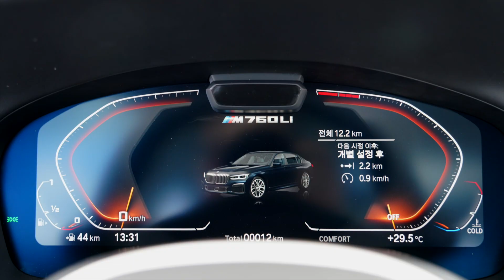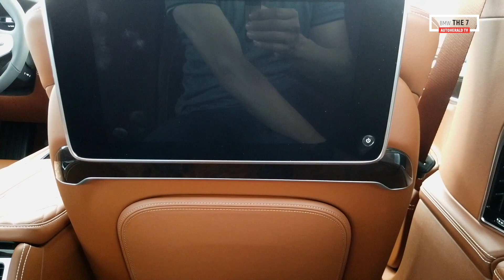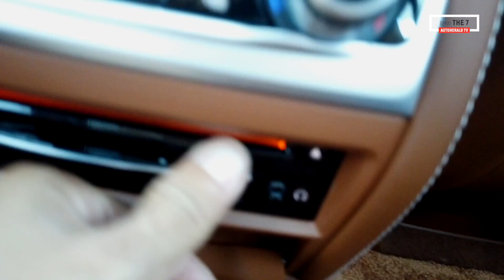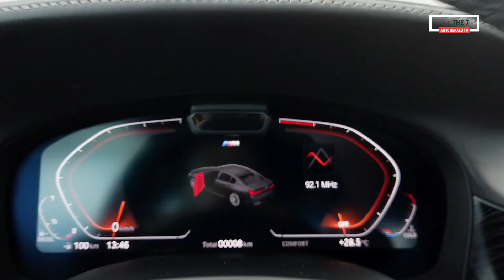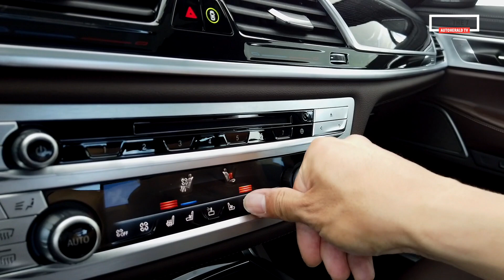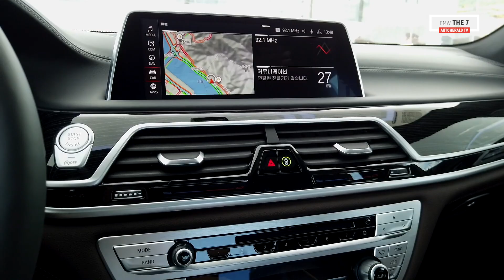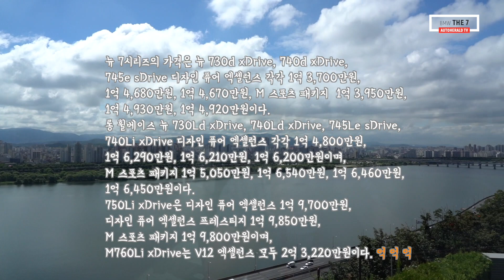BMW The 7, 럭셔리 세단에 그 이상은 없다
키드니 그릴을 절반 이상 키운 BMW 7시리즈의 부분변경 모델이 출시됐습니다. 다양한 파워 트레인과 트림으로 무장하고 벤츠 S 클래스에 도전장을 내밀었는데요. 과연 가능할지 살펴보겠습니다.